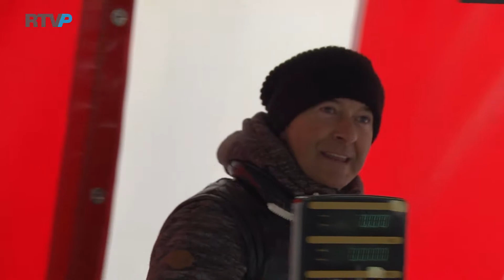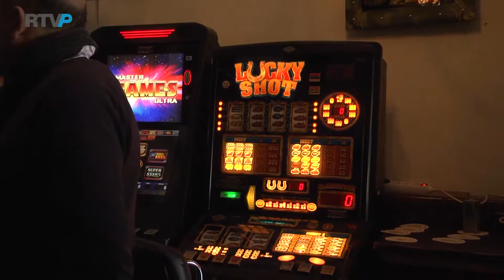Smullen met Wim - Aflevering 12